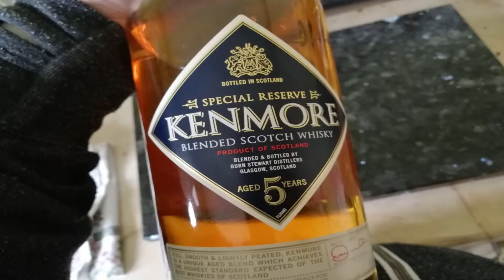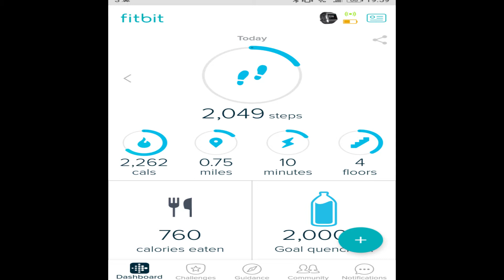365 Project 31 03 18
Day 90 - No Weekend Warrior for me this time but its probably for the best.